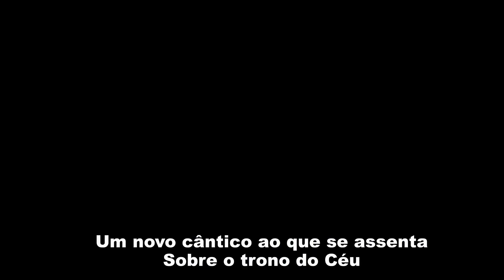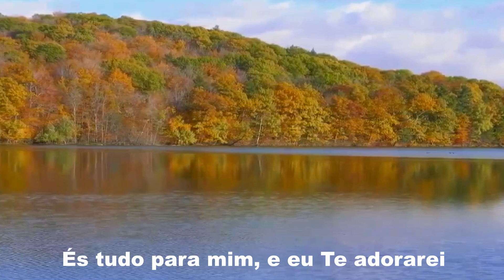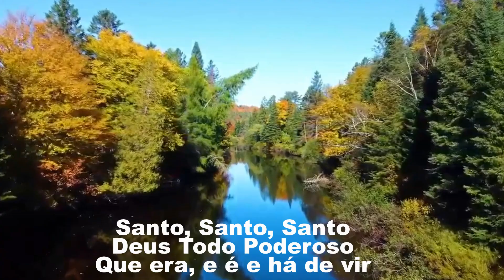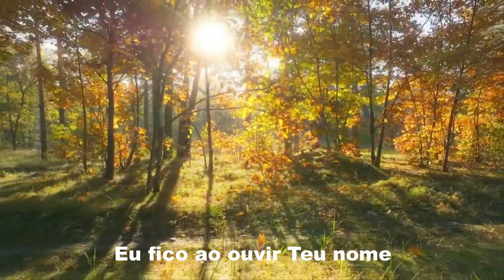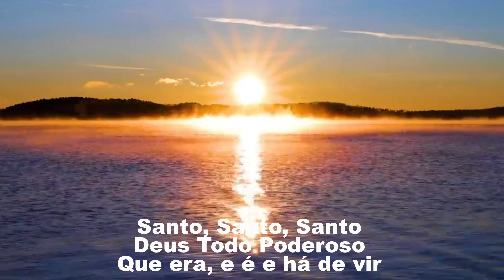Digno é o Cordeiro que foi morto santo santo Ele é. Canção do Apocalipse - Diante do Trono.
Montagem de vídeo: Dulcineia  Victoriano
Canção do Apocalipse - Diante do Trono

Letra
Digno é o Cordeiro que foi morto
Santo, Santo Ele é
Um novo cântico ao que se assenta
Sobre o trono do Céu

Que era, e é, e há de vir
Com a criação, eu canto
Louvores ao Rei dos reis
És tudo para mim, e eu Te adorarei

Está vestido do arco-íris
Sons de trovão, luzes, relâmpagos
Louvores, honra e glória
Força e poder pra sempre
Ao único Rei eternamente

Jesus, Jesus

Maravilhado, extasiado
Eu fico ao ouvir Teu nome
(Jesus, Jesus)
Maravilhado, extasiado
Jesus, Teu nome é força
É fôlego de vida, misteriosa água viva